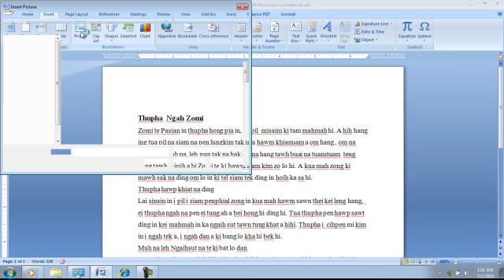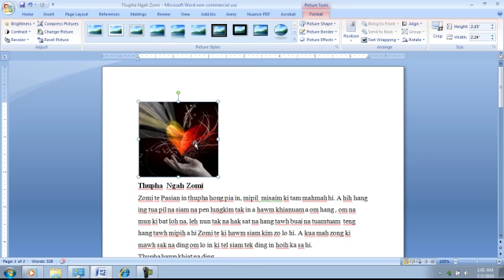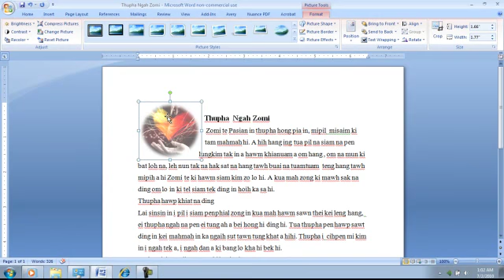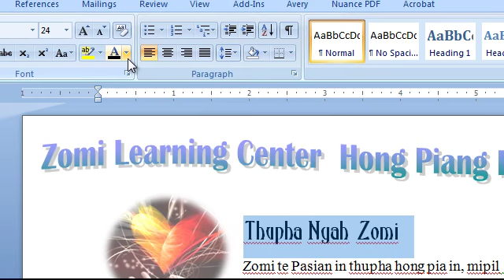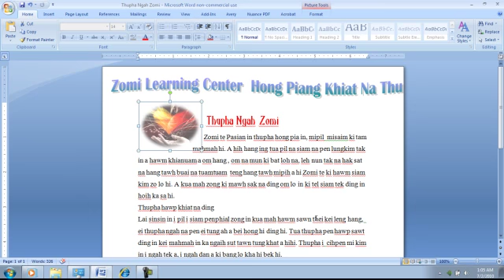Zopau in MS Office Word 2007 part 2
Maan Bang cih edit, Lai thu lu te a hoih zaw deuh in at nuam leh bang ci at ding.  Atom in Insert tab a om teng bang ci zat ding. A diakdiak in Pictures leh WordArt zat menu te bang ci zat ding.